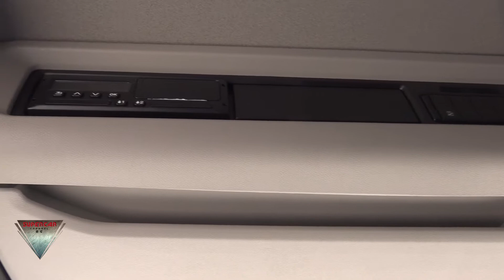2021 Scania G410 XT Interior and Exterior Walkaround Truck Expo 2021